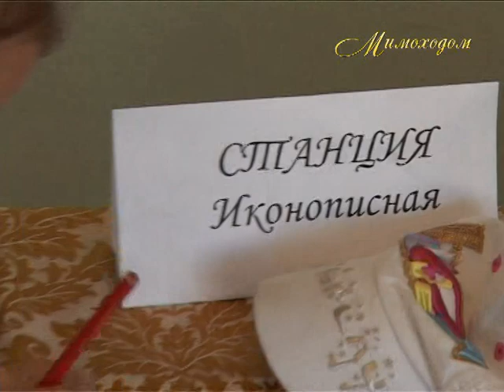"МИМОХОДОМ", 7 июня 2011 год. Автор проекта О. Дзиов